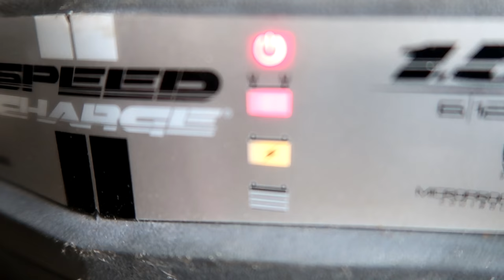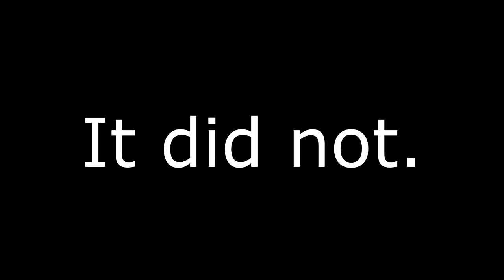THIS is the WORST MACHINE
FAN MAIL:
3DMachines